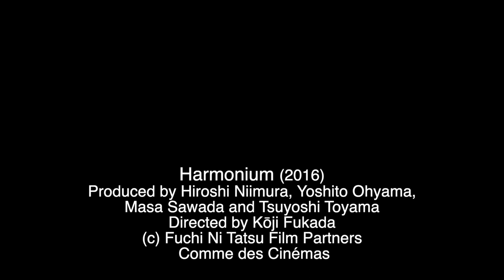Mark Kermode reviews Harmonium (2016) | BFI Player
"Gradually builds toward an unsettling denouement that got right under my skin." Watch Harmonium on BFI Player (UK only):